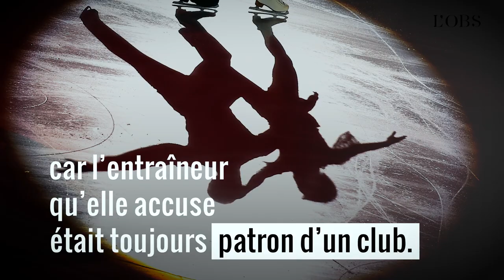Sarah Abitbol, championne de patinage, révèle avoir été violée par son entraîneur à l'âge de 15 ans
Trente ans après les faits, elle prend la parole. L'ancienne vice-championne d'Europe de patinage artistique Sarah Abitbol confie à "L'Obs" avoir été violée, à de multiples reprises, par son entraîneur alors qu'elle participait à un stage intensif loin de ses parents, à l'âge de 15 ans. L'emprise, la honte, l'omerta dans le milieu du patinage... Sarah Abitbol revient sur trente ans de calvaire. Ecoutez son témoignage bouleversant.